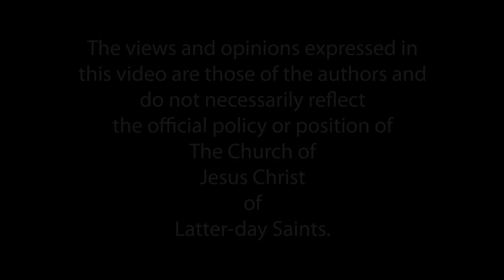Talk Of Him Friends - Brad & Roger Wilcox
Welcome to a very special Friends episode of Talk of Him with Brad and Roger Wilcox! Brad is a professor in the Department of Ancient Scripture at Brigham Young University. As a young man, he served his mission in the Chile Santiago East Mission. He is the author of the book The Continuous Atonement and the Brigham Young University devotional “His Grace Is Sufficient.” Brad currently serves as Second Counselor in the Young Men General Presidency. He and his wife, Debi, have four children and nine grandchildren. Roger has taught seminary and institute in Wyoming, throughout Utah, and at Utah Valley University. One of his most unique assignments was teaching seminary at a youth correctional facility. As a young man, he served his mission in Germany and he and his wife, Moana, served together in the Washington Spokane Mission. They have five children and fourteen grandchildren. Both Brad and Roger grew up in Provo, Utah, except for their childhood years spent in Ethiopia, Africa. They have been presenters at BYU Women’s Conference, youth programs, and workshops for the Church Educational System.

In this discussion with Brad and Roger, we talk about their book, Blessed Are Ye, and discuss how the Beatitudes from the Sermon on the Mount outline the covenant path. Brad and Roger recount touching personal experiences with everything from popularity to persecution as they bless us all with their spiritual knowledge.

About Blessed Are Ye: Using the Beatitudes to Understand Christ’s Atonement and Grace
Jesus started each Beatitude with the word blessed. It is the English translation of the Latin beatus, meaning “fortunate” or “happy.” However, considering its Hebrew roots, the word can also mean “holy”--even “exalted.” As we study the Beatitudes, they become much more than simply good advice, a code of ethics, or hopeful words for the downtrodden. They can be a holy invitation from Christ Himself to enter a covenant relationship with Him, receive His grace, and become like Him.